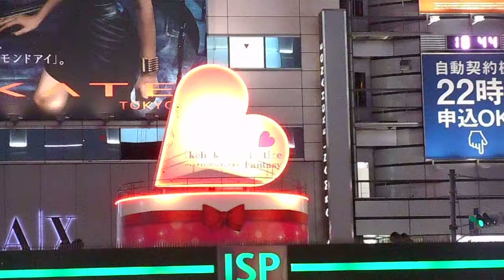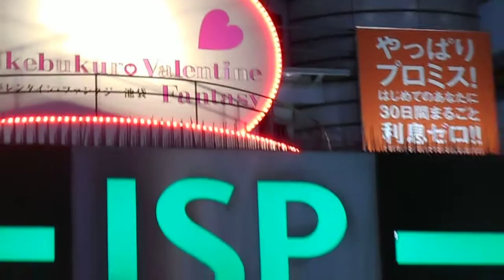DSCN5914池袋駅東口20160211バレンタイン